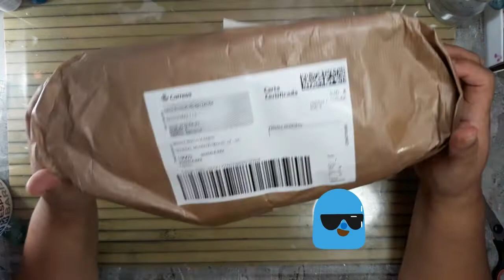Intercambio caja de huevo 🥚💕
Hola buenas tardes, este vídeo aunque no es de manualidades me hacia mucha ilusión enseñarlo porque es de un intercambio de uno de los grupos en los que estoy. Espero que os guste. 😉😘😀
Grupo de Manualidades.